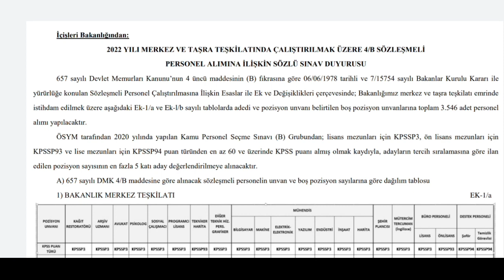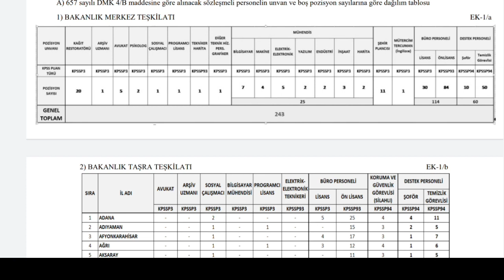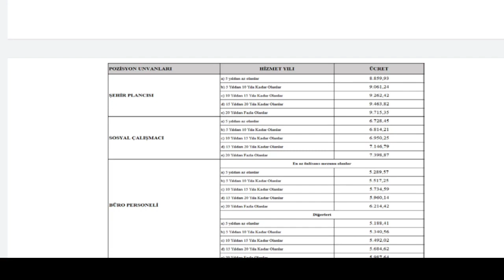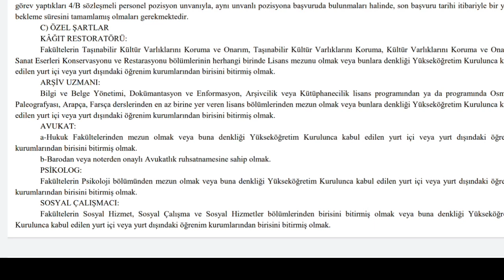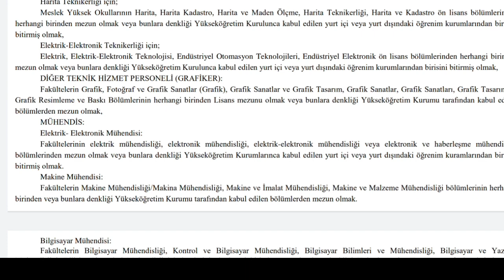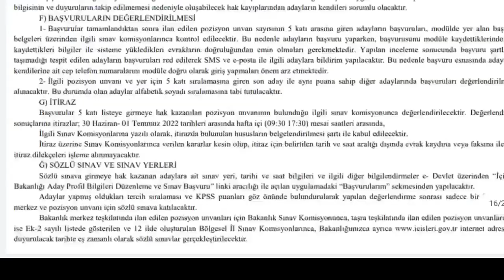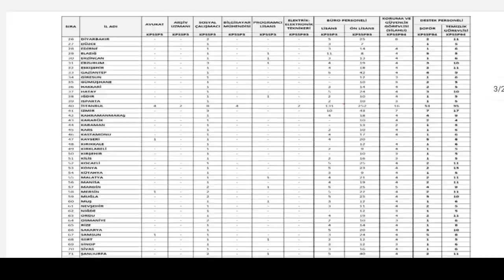YENİ BÜYÜK ALIM ✅ 3546 YENİ MEMUR ALIMI✅ İÇİŞLERİ BAKANLIĞI YENİ MEMUR ALIMI YAPACAK✅ BAŞVURU DETAYI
İLANLAR
İÇİŞLERİ BAKANLIĞI BÜNYESİNDE DUYURU
3246 YENİ ALİM

2022 YILI MERKEZ VE TAŞRA TEŞKİLATINDA ÇALIŞTIRILMAK ÜZERE 4/B SÖZLEŞMELİ PERSONEL ALIMINA İLİŞKİN SÖZLÜ SINAV DUYURUSU

657 sayılı Devlet Memurları Kanunu'nun 4 üncü maddesinin (B) fıkrasına göre 06/06/1978 tarihli ve 7/15754 sayılı Bakanlar Kurulu Kararı ile yürürlüğe konulan Sözleşmeli Personel Çalıştırılmasına İlişkin Esaslar ile Ek ve Değişiklikleri çerçevesinde; Bakanlığımız merkez ve taşra teşkilatı emrinde istihdam edilmek üzere aşağıdaki Ek-1/a ve Ek-l/b sayılı tablolarda adedi ve pozisyon unvanı belirtilen boş pozisyon unvanlarına toplam 3.546 adet personel alımı yapılacaktır.

ÖSYM tarafından 2020 yılında yapılan Kamu Personel Seçme Sınavı (B) Grubundan; lisans mezunları için KPSSP3, ön lisans mezunları için KPSSP93 ve lise mezunları için KPSSP94 puan türünden en az 60 ve üzerinde KPSS puanı almış olmak kaydıyla, adayların tercih sıralamasına göre ilan edilen pozisyon sayısının en fazla 5 katı aday değerlendirilmeye alınacakt